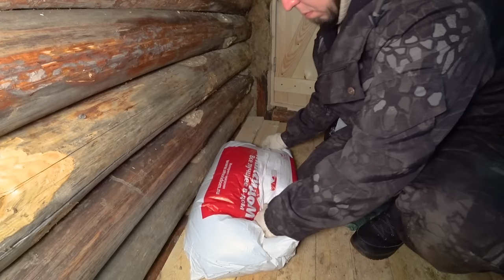Dugout. Preparation for the holiday. Made burgers.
Hello everyone, my name is Alexey and I live in Russia. Today, together with my four-legged friend named Pyosel, I came to an underground house.

First of all, I dig out the door from the snow, go inside and fire up the stove to make the room warm.

Next on the cleaning plan, I need to put things in order, drag some things from the street and set up a temporary table on which I will cook and eat. I put the boards that lie on the floor under the bed, they will be useful to me in the future when I make a new table.

Among the things that lie on the street, mice started up, they gnawed through the blanket that was lying there. I had to throw it out. I decided to throw away many things so as not to litter my forest house with old and unnecessary things.

A few days ago I brought a black and yellow box into the forest, today I will fill this box with tools.
I hang bottled water that has frozen in the cold from the ceiling so that it melts from the heat and turns into water.

Next, I decided to hang the tool on the wall so that it would be more convenient to use it and it would always be in sight.
Under the bed I remove buckets and a plastic sink, in the future I want to build a small kitchen inside the dugout, I also remove the bag of grass seeds under the bed, the seeds will come in handy next spring when the snow melts.
I assembled a table from old parts and went to get firewood.
It's time to start preparing dinner. Today it will be burgers. The recipe is simple: two beef cutlets that I fried in a pan, buns, sweet and sour sauce, lettuce, cucumber, yellow tomato, cheese. Bon appetit!
My dog does not eat human food, I give him a special dog food that is filled with meat, grains, as well as vitamins, minerals and vegetables.
Thank you for spending this wonderful day with me.
Bye.